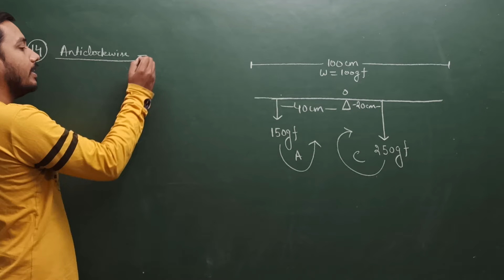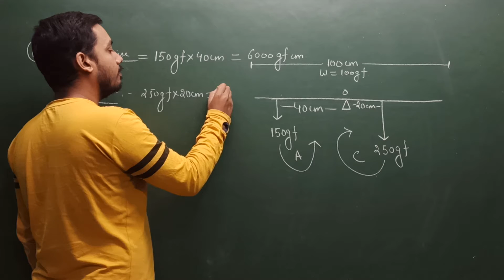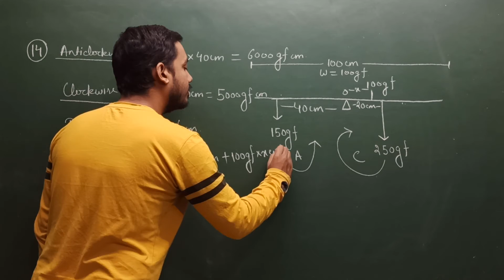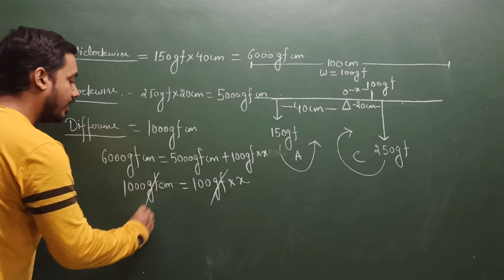16 December 2020(3)